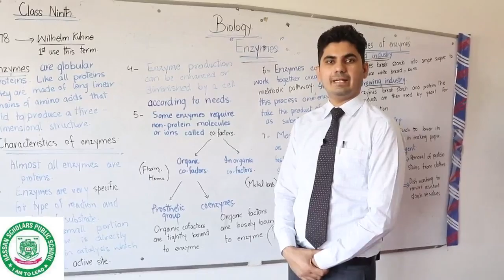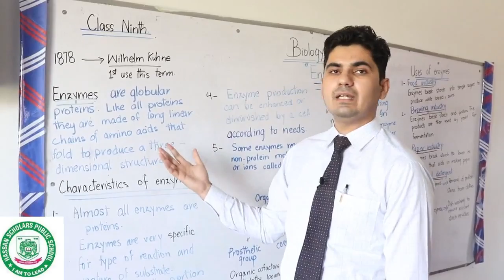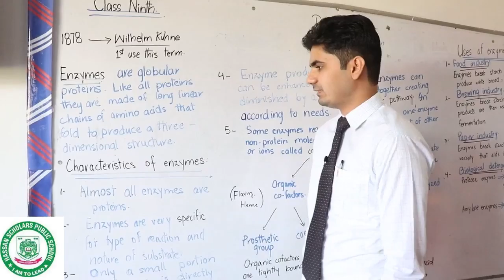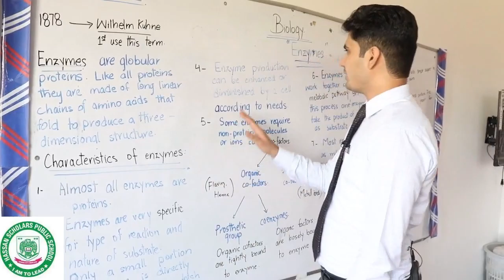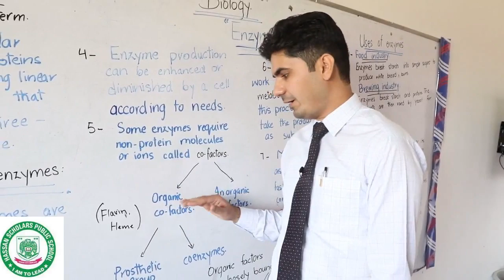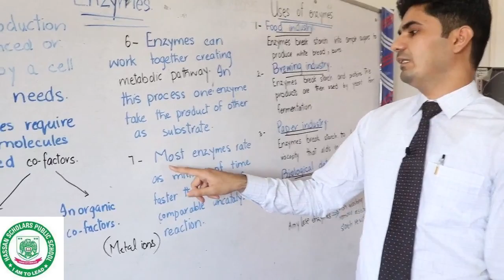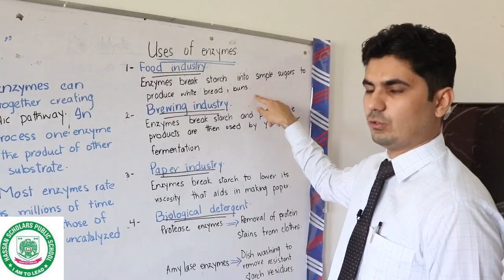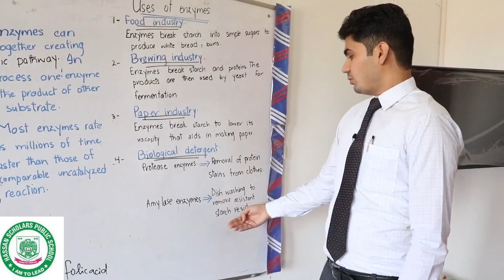9th Biology ch06 Enzymes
Characteristics of enzymes